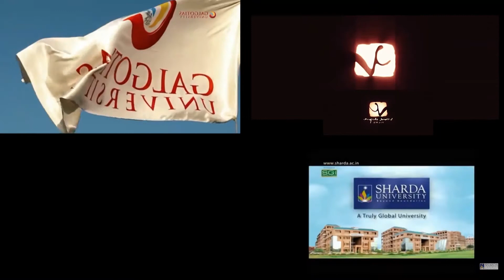Combined Sparta Mix Indian University vs Vinod Chopra vs YRF